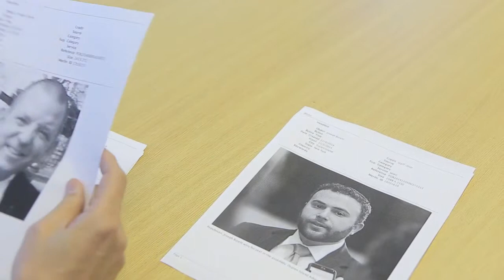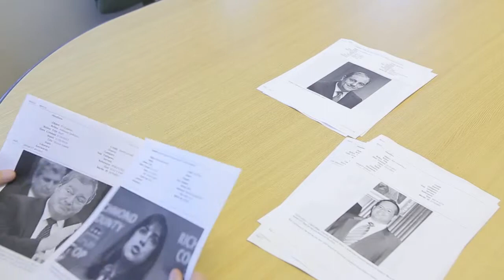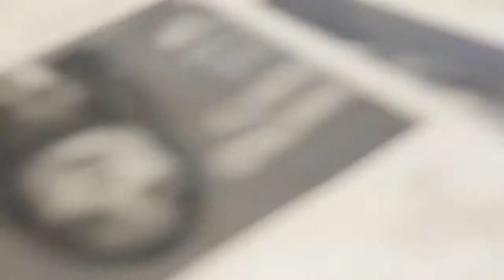The political shift on Staten Island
With Council Minority Leader Vincent Ignizio's departure to head up an Island charity organization, a political musical chairs has begun. Advance Senior Opinion Writer Tom Wrobleski maps out the possible moves. Video by Anthony DePrimo.